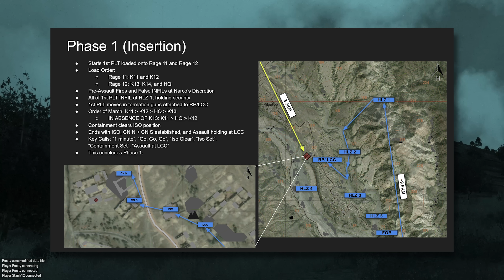Raising the Bar for Realistic Milsim Yet Again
Some highlights from our recent MILSIM PvP events. We're running another test at 6:00 PM PST tomorrow

I Have Raised the Bar for Realistic Milsim Yet Again...